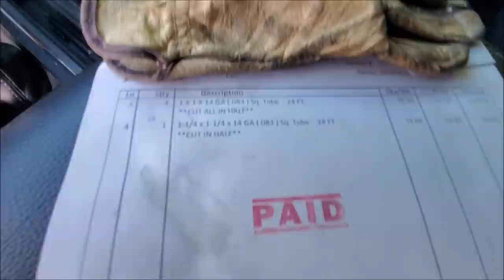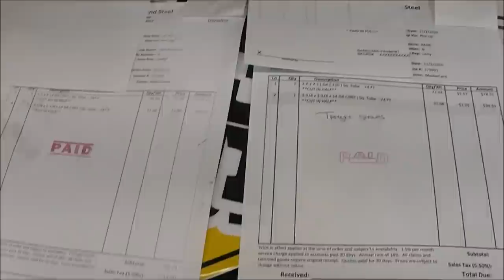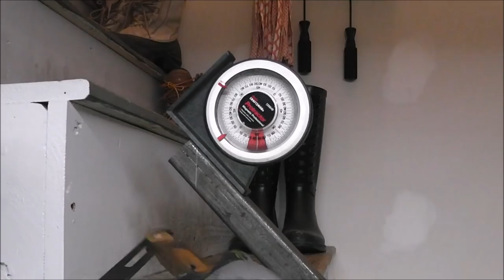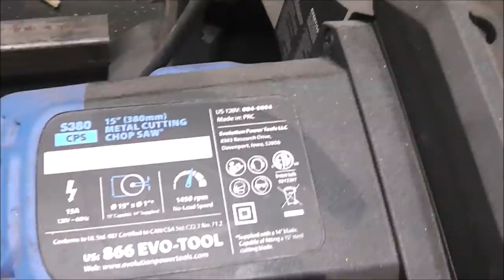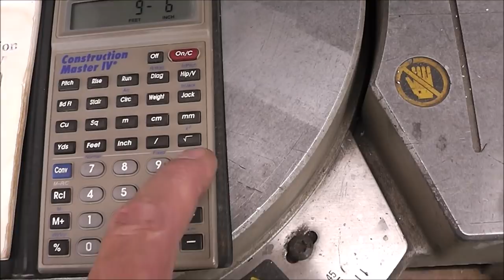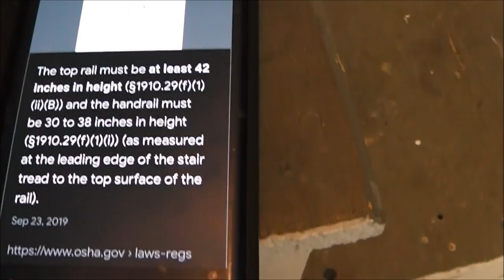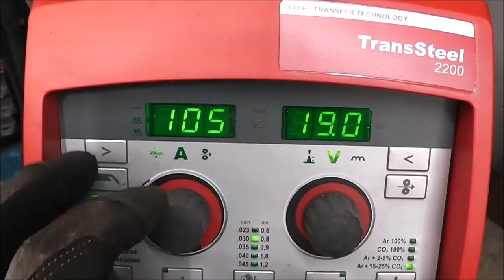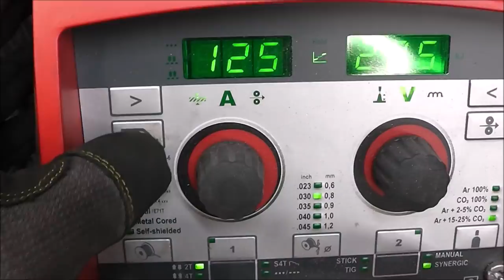Welding Tips Metal Fabrication, Tools and Layout Stair Handrails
Welding Tips Metal Fabrication Tools and Layout Stair Handrails This week I am MIG welding and fabricating a metal handrail for stairs. There is a lot of information about metal cost, fabrication tips and methods, metal cutting tips and equipment, layout and welding tips along with lots of other useful information about tools, safety and welding gear. I hope you enjoy this how to diy jam packed welding video.

Metal Marking Pencil
Bevel Guage
Speed Square
Graff Black Diamond Cutting Disc
Respirator (fits under my hood)

🔥 Links to some of the cool tools you see me using 🔥
Center Punch
Metal Scribe
Relton Option 1 Cutting Fluid
Irwin Chamfer Bits
My Safety Glasses (12 pack)
Amp Bluetooth Noise Canceling Hearing Protection
Chipping Hammer (the best)
5/8" x 1" Shoulder Bolt (EBay)
12" F- Clamps (Harbor Freight)

APlus Lift Pneumatic Lift Table
Plasma Cutter
Welding Clamps
Stick Welding Gloves
MIG Pliers
Metal Marker
Drill America Drill Bits
Metal Thickness Gage
Welding Blanket
Transfer Punches
Portable Band Saw
1/2" Impact tool
4 1/2" Grinder

MORE TOOLS & GEAR I USE

SAVE on the Boots I wear Where I get my Boots

FOLLOW ME (for behind the scenes stuff)!